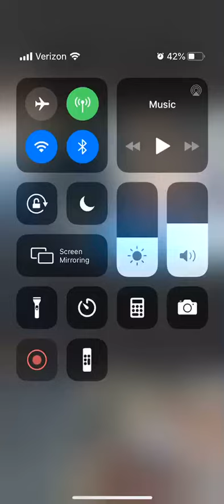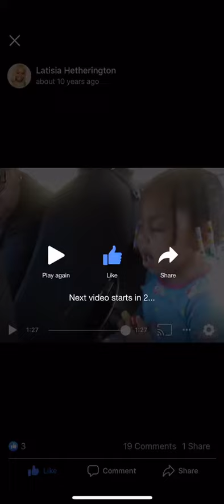My granddaughter LeLe Lovely and HER chapstick (2 Yrs old)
LeLe Lovely at 2yrs, (she is 12yrs now) lol.  She doesn’t act too lovely with her aunt’s Chapstick.